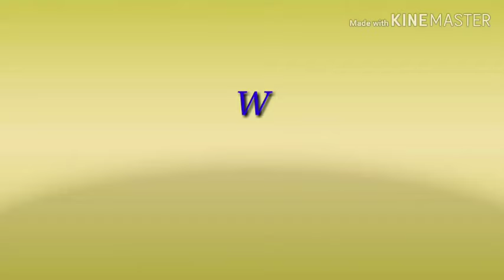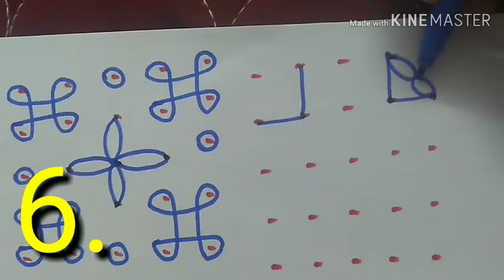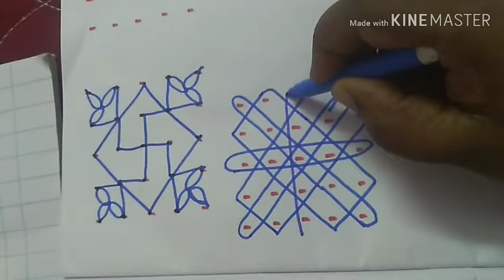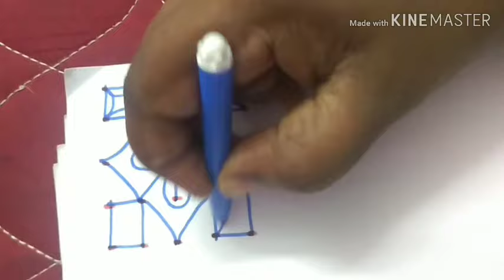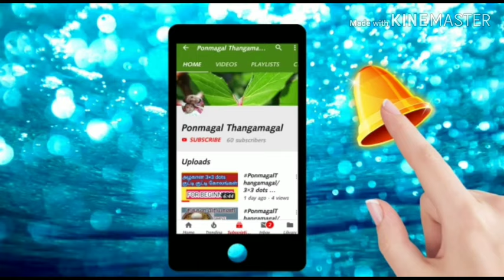5×5 dots kolangal/5 புள்ளி 5 வரிசை கோலங்கள் part-1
PonmagalThangamagal Hello everyone welcome to PONMAGAL THANGAMAGAL family. .
 5 புள்ளி 5 வரிசை கோலங்கள். .

 Plz give ur support friends. .